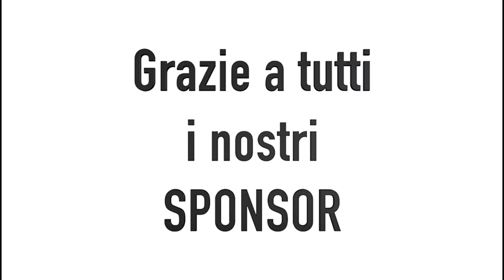Serie C2: Lido il Pirata - Legio Sora Highlights